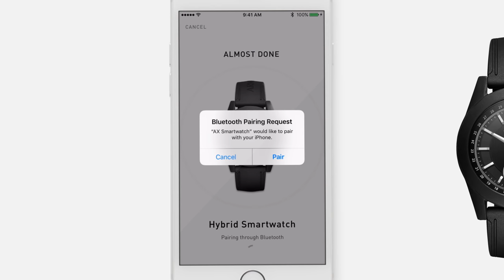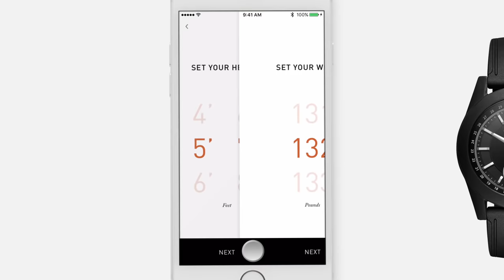A|X Connected | Wireless Syncing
View step-by-step instructions for how to sync and set up your hybrid smartwatch with your smartphone.